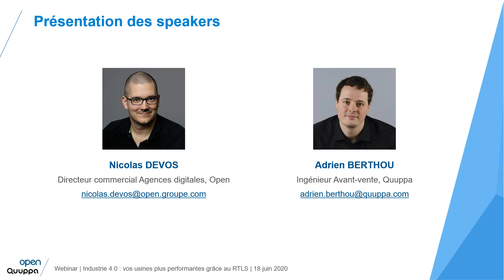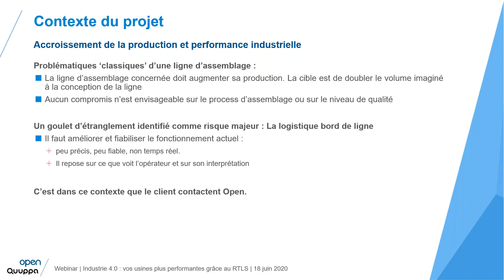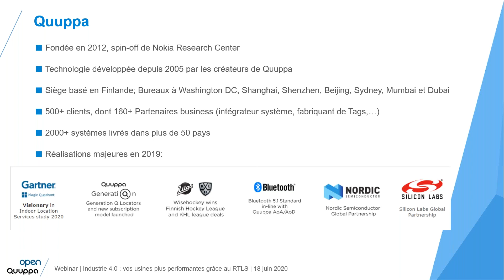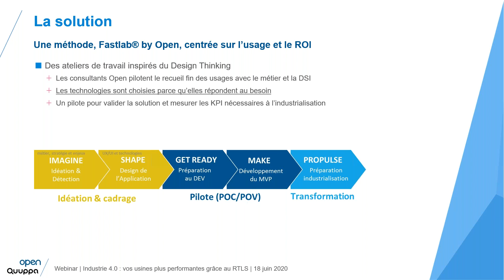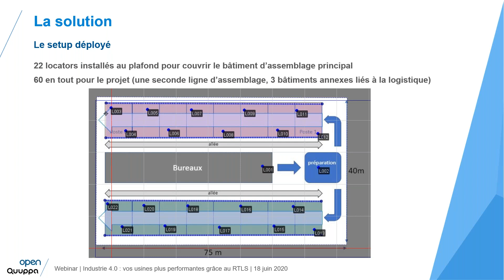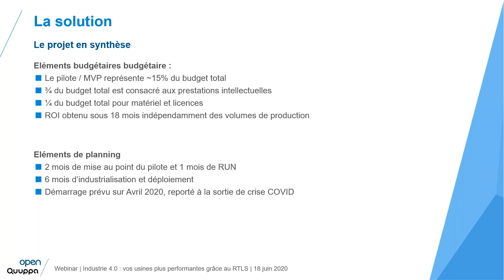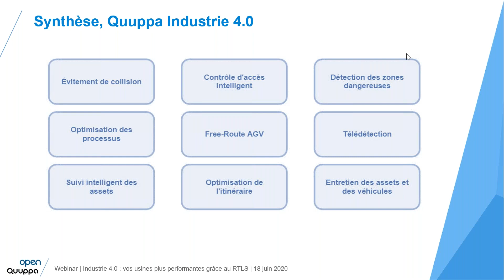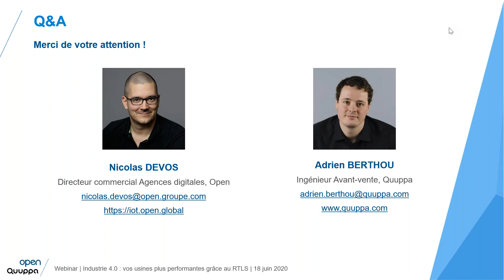OPEN & Quuppa: Industrie 4.0 - Vos usines plus performantes grâce au RTLS